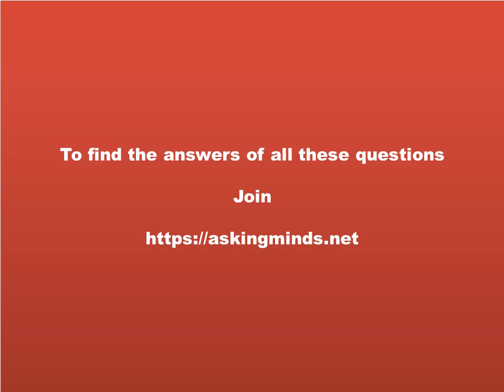What is dynamometer used for ? What is measured by dynamometer ?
What is dynamometer used for ? What is measured by dynamometer ? What is the use of dynamometer ?